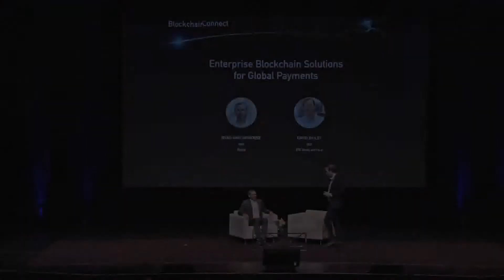Ripple CEO: Enterprise Blockchain Solutions for Global Payments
Fireside Chat
Topic: Enterprise Blockchain Solutions for Global Payments
Speakers:
Brad Garlinghouse, CEO at Ripple
David Bailey, CEO at BTC Media and Po.et